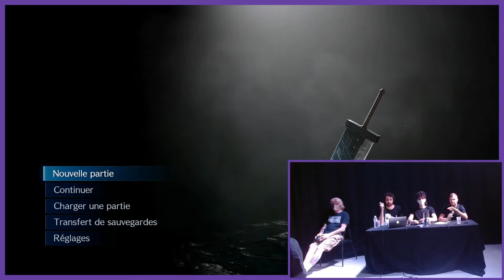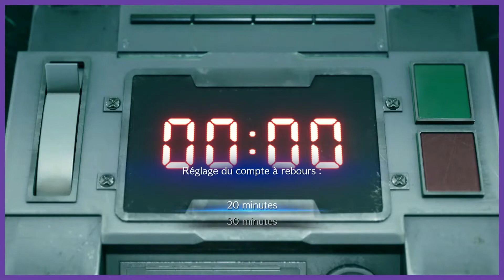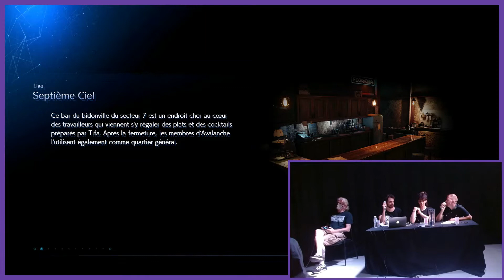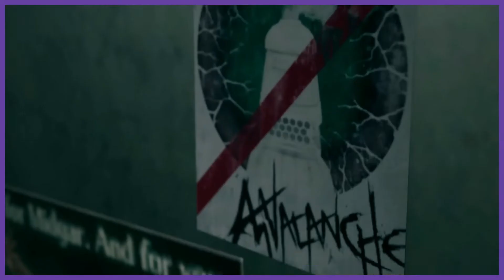CriTwitch Final Fantasy VII Remake et l'écologie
3 Hit Combo présente un CRITWITCH (critique de jeu vidéo sur Twitch) sur Final Fantasy VII Remake centré sur le thème de l'écologie dans le cadre des Micro-Folies de Noisy-le-Sec.

Accompagnés d'Angelo Careri, rédacteur en chef de la revue immersion, Pierre-Louis Patoine, maître de conférence à la Sorbonne Nouvelle, Sofia Versaveau, créatrice de l'émission Game Spectrum, et Pierre, l'animateur de l'association, découvrez  une analyse poussée du jeu, de ses enjeux et des liens avec notre actualité.

Le format du CriTwitch est une initiative lancée par Alexis Blanchet et Mathieu Triclot dans le cadre du Festival de cinéma Travelling à Rennes, par l’association Clair Obscur. Ce format est déployé dans les termes de la licence Creative Commons 4.0 CC-BY-NC-SA.